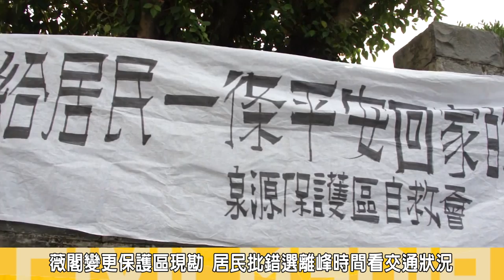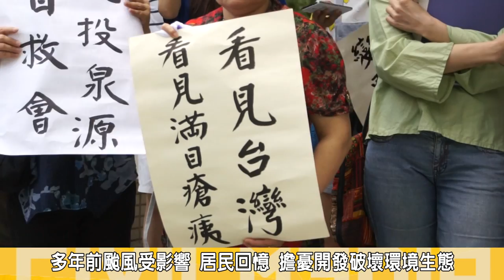2014.09.17薇閣變更保護區現勘 居民批選錯時間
北投區薇閣國小以擬擴大幼兒園校舍 ，2000年提出都市計畫變更法案，向國有財產署申請土地變更，計劃將自有1%的北投泉源里校地，與其餘99%的國有保護區變更成為幼兒園校舍用地，(17)日台北市都市計畫委員會首度會勘，反對民眾不滿在泉源公園召開記者會，認為開發案將嚴重破壞生態，也會導致原本壅擠的交通更加惡化。

泉源保護區自救會郭小姐指出，變更保護區後，土地的防災功能將會消失，原先就已存在的交通擁塞情況可能因此更為嚴重，居民與學生上下課的安全可能遭到影響，且台北市都市計畫委員會會勘的時間非交通流量最大的尖峰時間，怎麼能觀察出對環境與交通上的影響?
他認為，保護區設立目的是國土保安，水土保持，維護天然資源與保護生態資源，但政府讓私立的財團擴建學校，變更保護區，未來造成的環境影響誰也無法預測。

北投居民也回憶，1997年前薇拉颱風造成洪水沖刷死傷無數，當時甚至三個月沒水沒電，他認為，天災是無法預期的，更不是人可以控制的，他批評維護生態環境非常不容意，但要破壞卻是非常容易的舉動，呼籲政府與校方不該開發保護區來擴建幼兒園校區，違害居民生命財產安全。

泉源保護區自救會提出三點訴求，要求不得變更原有保護區，呼籲市府應進行實質審查，認為國有土地應屬於公共用地，而為非私人利益考量，基地內含有許多湧泉，可能屬於重要的水源地，不論地理、生態與歷史上都佔有一席之地，應將保護區保留或為環境教育公園用地，讓這塊土地保有環境與教育價值。